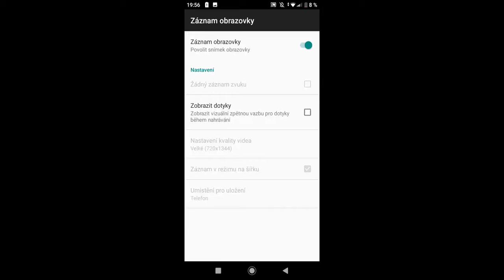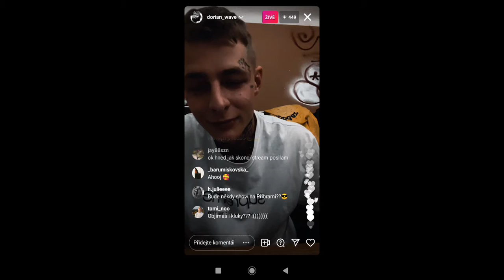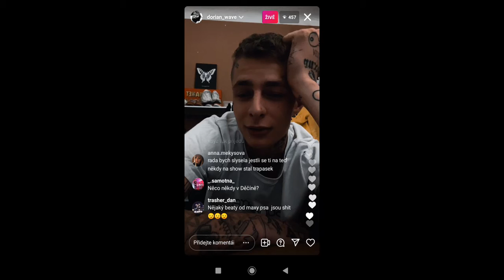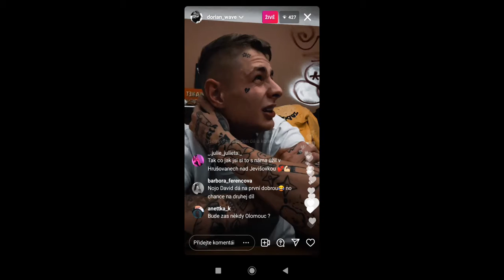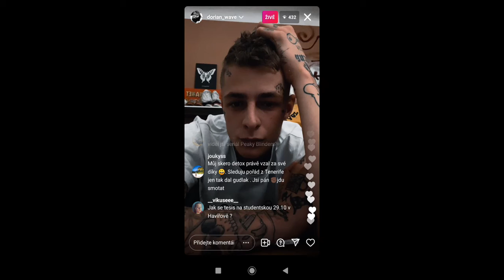DORIAN STREAM 😍 - ŠKOLA + JEHO HUDEBNÍ TVORBA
Obecné ustanovení
§ 29

§ 30

Volná užití

(3) Nestanoví-li tento zákon dále jinak, užitím podle tohoto zákona je užití počítačového programu či elektronické databáze i pro osobní potřebu fyzické osoby či vlastní vnitřní potřebu právnické osoby nebo podnikající fyzické osoby včetně zhotovení rozmnoženiny takových děl i pro takovou potřebu; stejně je užitím podle tohoto zákona zhotovení rozmnoženiny či napodobeniny díla architektonického stavbou i pro osobní potřebu fyzické osoby či vlastní vnitřní potřebu právnické osoby nebo podnikající fyzické osoby (§ 30a) a pořízení záznamu audiovizuálního díla při jeho provozování ze záznamu nebo jeho přenosu (§ 20) i pro osobní potřebu fyzické osoby.

00:00 - ÚVOD
01:00 - ŠKOLA
02:00 Mamky promoce
03:00 - Práce
04:00 - Hudba